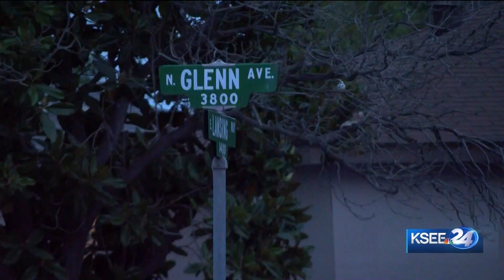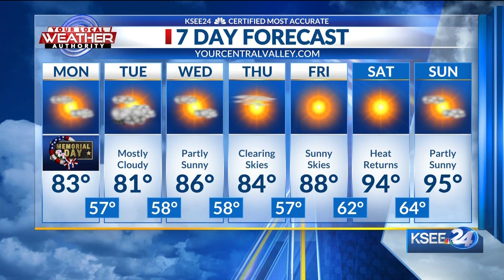20230529 0726 KSEE HD 24 1